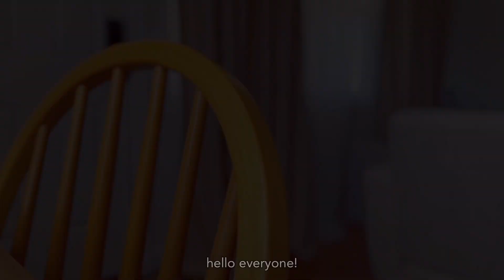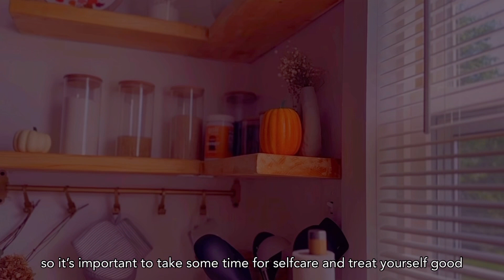Day of a Housewife| Making radish kimchi | garden updates, and decorating for fall ￼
Hi everybody, it’s been so long and finally excited to be able to put more videos and show you more at the new house and the new garden!